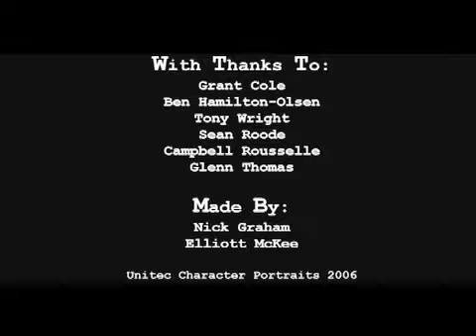Flour Power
"Flour Power" was made in 2006 as a school assignment where we had to find and interview an interesting person and turn their lives into a 3-minute character portrait documentary. We chose Grant Cole, the man who dropped Flour Bombs over Eden Park as part of the 1981 Springbok tour protests in New Zealand. "Flour Power" exposes the violence that occurred during the famous protests and what Grant Cole managed to accomplish on that fateful day in 1981.